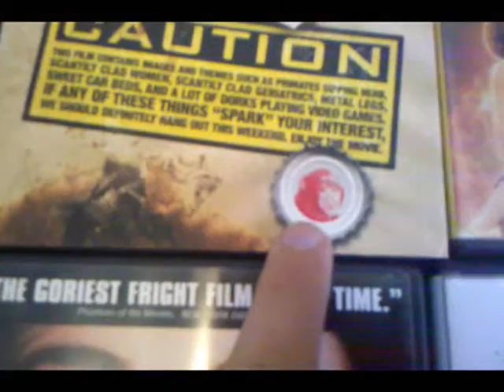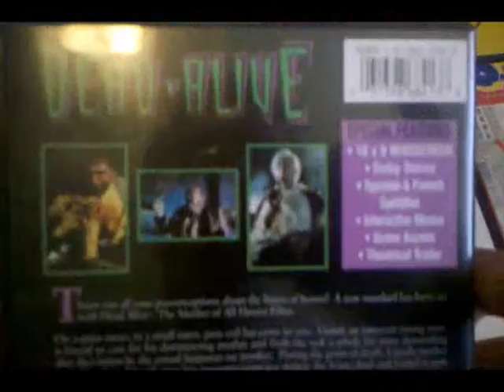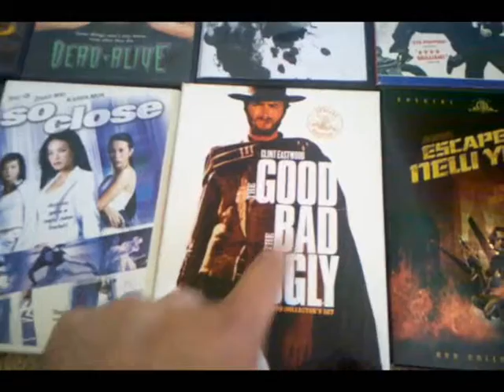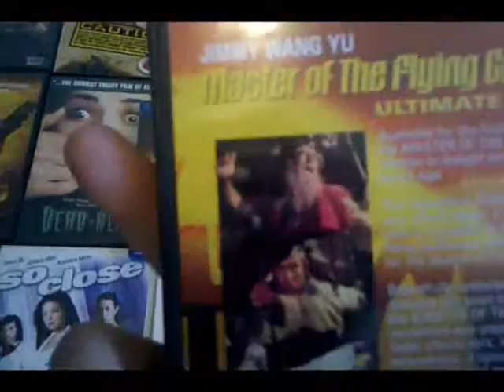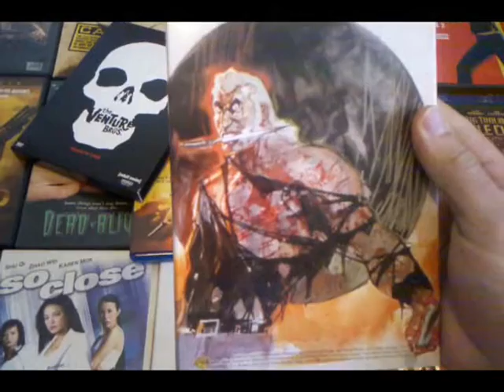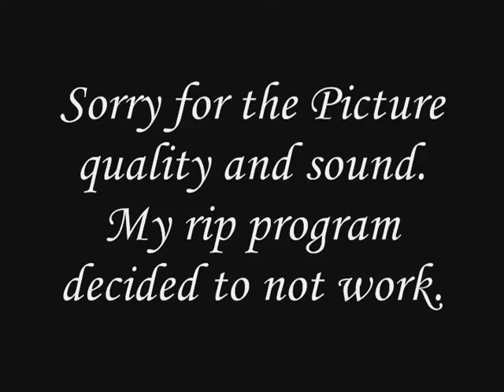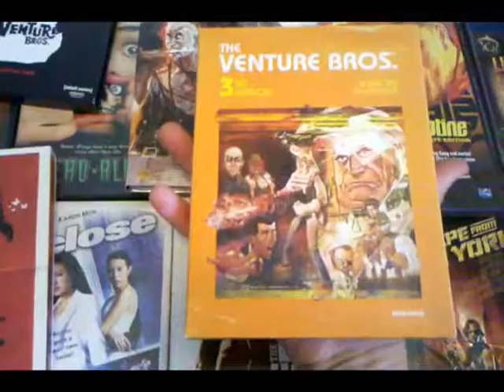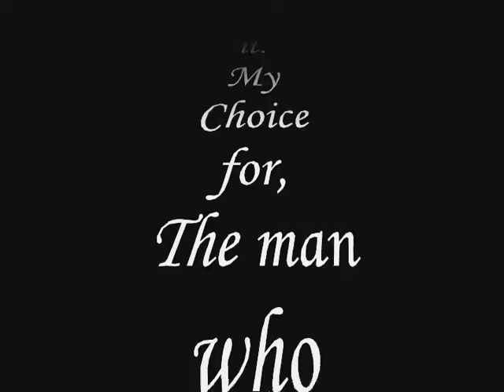7 Days of Cult Challenge Day 5